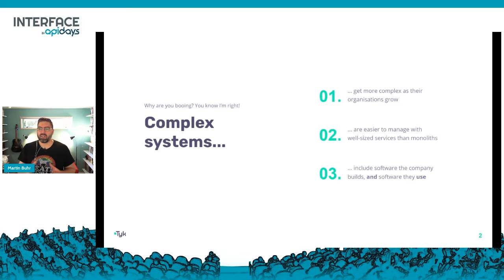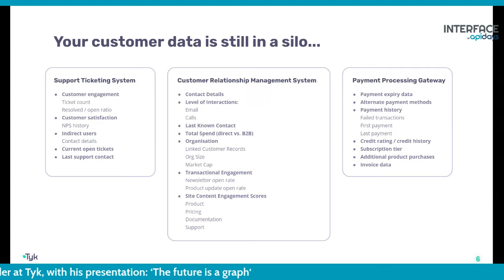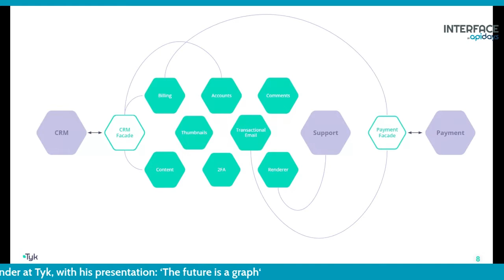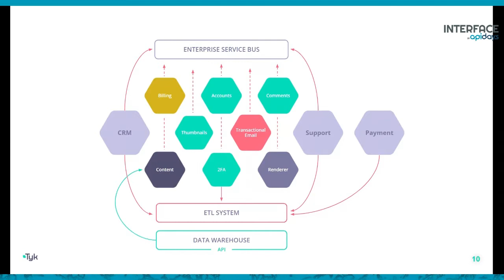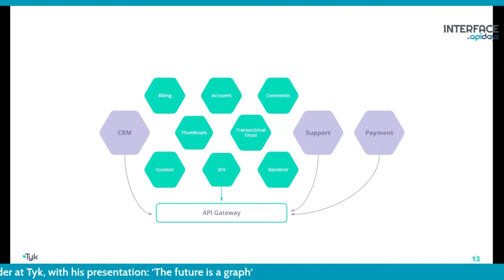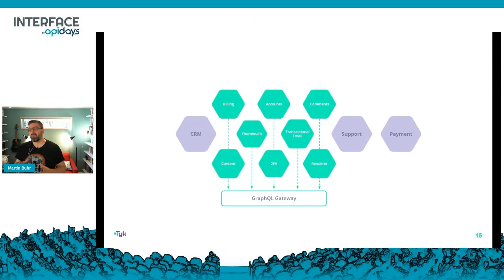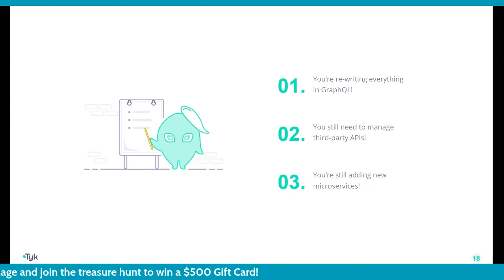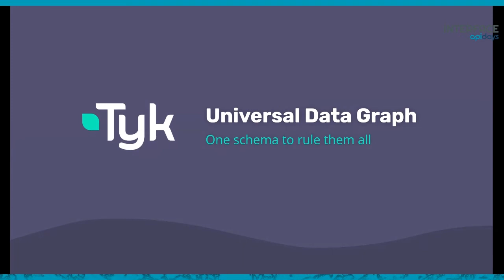Apidays LIVE interface 2021 - The future is a graph by Martin Buhr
The future is a graph
Martin Buhr, CEO & Founder at Tyk